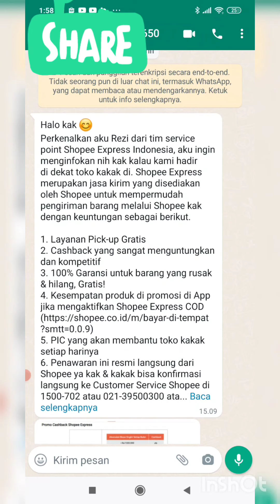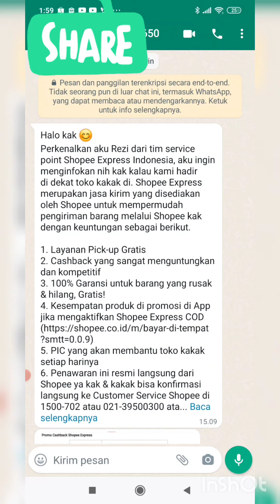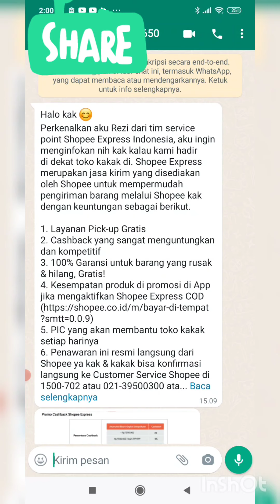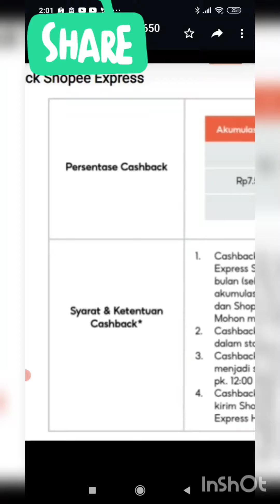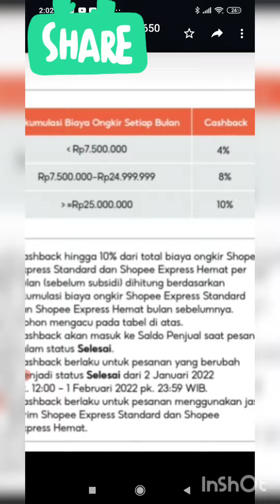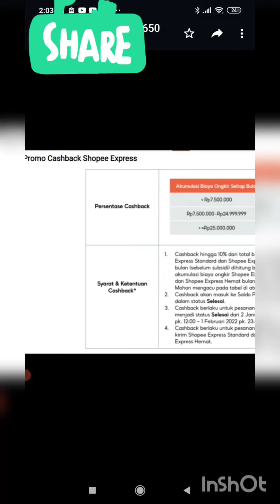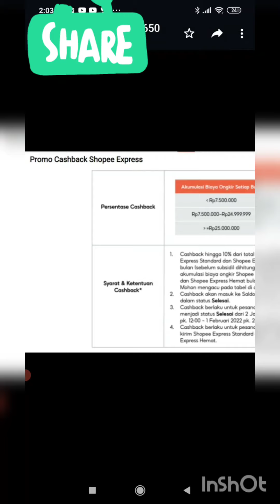Perang Service Point Shopee VS drop Point !!!! Cash back ongkir service Point shopee